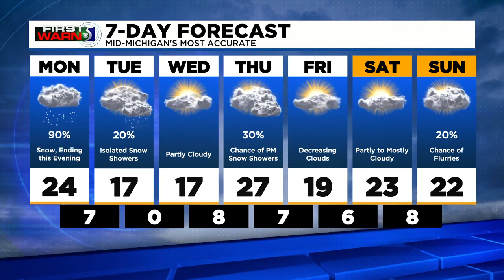First Warn 5: Monday afternoon, Jan. 24